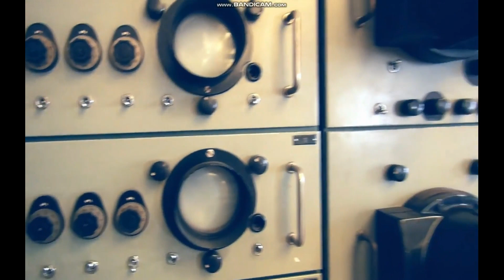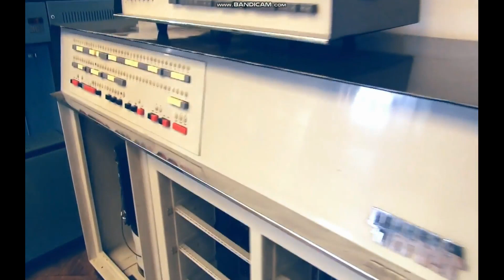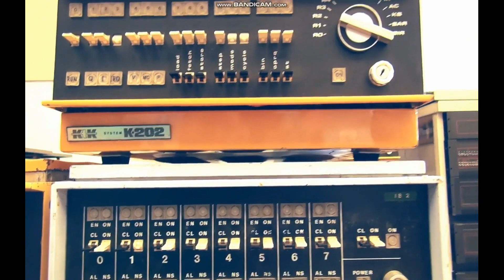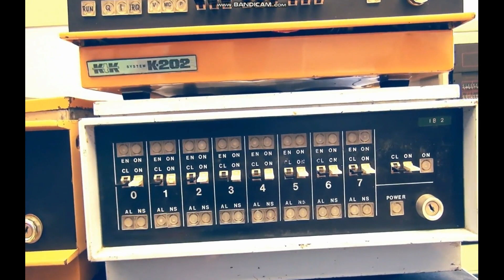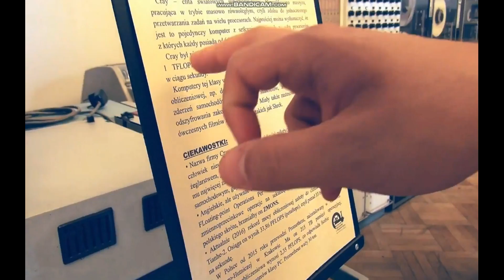Chomp And Munch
Warsaw old computers in museum